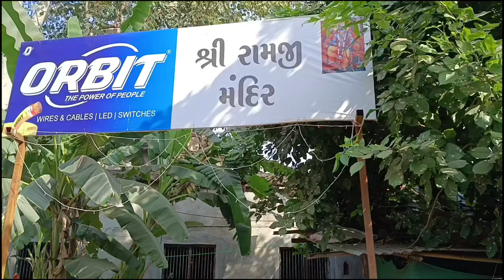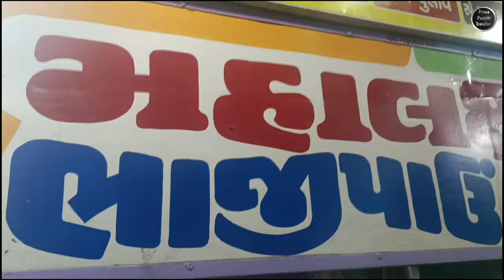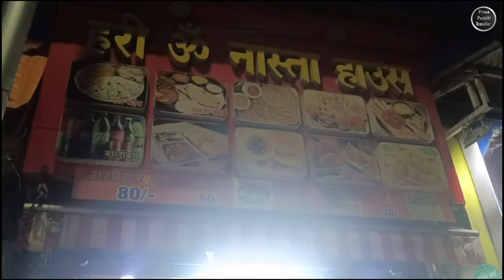Manek Chowk | Twelve Darwaze | Part 9 | Prince Punjabi Traveller 🧳🌏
Manek Chowk is a vibrant and bustling square located in the heart of Ahmedabad, India. This historic marketplace is renowned for its eclectic blend of activities and flavors. During the day, it serves as a traditional vegetable market, but it transforms into a food lover's paradise come nightfall. The square is famous for its diverse street food stalls, offering a wide array of delectable Gujarati and Indian dishes, including local specialties like dhokla, fafda, and pav bhaji. Manek Chowk is not only a culinary hotspot but also a cultural and social hub where people gather to savor delicious street food, shop for textiles, and soak in the lively atmosphere.

The 12 Gates of Ahmedabad, also known as "Darwaze," are a series of historical entrances that once formed the city's protective walls. These gates are architectural marvels, each with its unique design and historical significance. Some of the most famous gates include the Bhadra Gate, Teen Darwaza, and Delhi Gate. These gates are a testament to Ahmedabad's rich heritage and Mughal influence, featuring intricate carvings, ornate arches, and distinctive architectural elements. They serve as a reminder of the city's glorious past and continue to be iconic landmarks that transport visitors to a bygone era, showcasing the fusion of Indo-Islamic architectural styles.